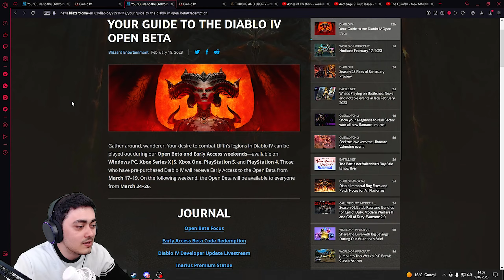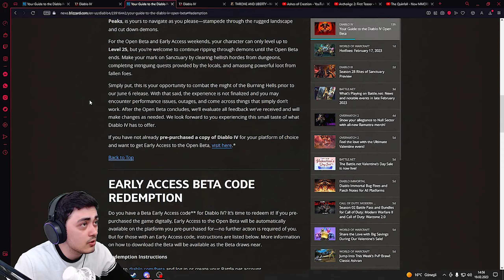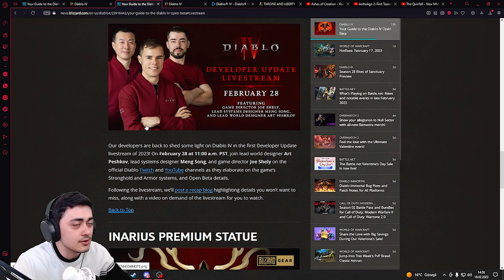AÇIK BETA GELİYOR - DİABLO 4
DİABLO 4 AÇIK BETA TARİHLERİ AÇIKLANDI OYUNU SATIN ALANLAR İÇİN 17-19 MART SATIN ALMAYIP DENEMEK İSTEYENLER İÇİN 24-26 MART HAYIRLI OLSUNNNN
Yayın Her gün 20:00 - 00:00

Viewsonic Linki

Merhaba ben Berke videolarımız genellikle twitch kanalımdan gelmektedir. Yayında oynadığımız konuştuğumuz insanları bilgilendirmek amaçlı çektiğimiz videolardır. Umarım beğenirsiniz beni İnstagram Twitch adreslerimden takip edebilirsiniz. Yeni şeyler eklemeye çalışıyorum twitch kanalımıza beklerim.